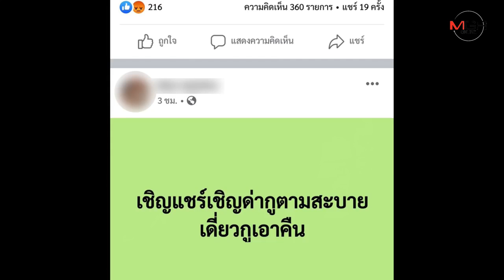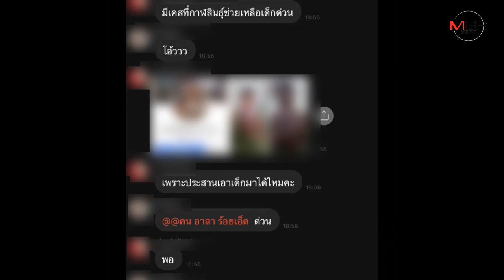แชร์สนั่น! สาวกาฬสินธุ์สติแตก โพสต์ภาพขู่ปาดคอเด็กชายวัย 2 ขวบ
03/03/2020 แชร์สนั่น! สาวกาฬสินธุ์สติแตก โพสต์ภาพขู่ปาดคอเด็กชายวัย 2 ขวบ
กาฬสินธุ์ - แชร์สนั่น! สาวกาฬสินธุ์โพสต์ภาพเด็กชายวัย 2 ขวบเศษ เลือดกบปาก พร้อมขู่ปาดคอเด็ก เจ้าหน้าที่หน่วยกู้ภัยระดมค้นหาบ้านและที่อยู่หวังช่วยเหลือเด็ก ขณะที่ชาวเน็ตรุมยำไม่สมควรทำ พร้อมเรียกร้องให้หน่วยงานที่เกี่ยวข้องเร่งช่วย